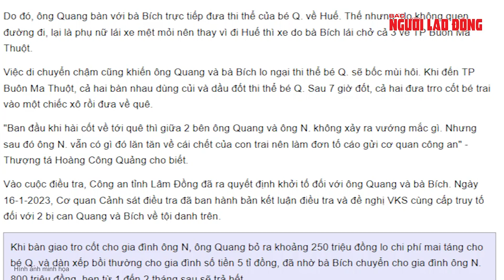Công an tỉnh Lâm Đồng nói về vụ gửi con đi chữa bệnh nhưng nhận về hũ tro cốt | Báo Người Lao Động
Khi bé Q. tử vong, Quang và Bích không báo với phụ huynh, không đưa tới cơ quan y tế của tỉnh Lâm Đồng xử lý mà tự ý đốt thi thể bé trai rồi chở tro cốt về TP Huế giao cho gia đình.

Link bài viết trên Báo Người Lao Ðộng - MỜI ĐỌC